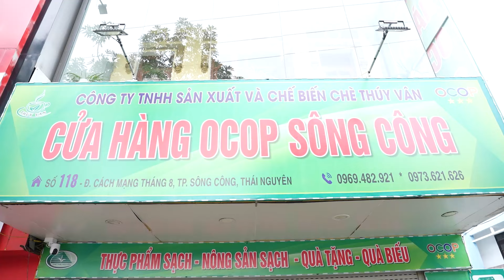LÃNH ĐẠO THÀNH PHỐ THĂM CÁC MÔ HÌNH KINH TẾ TRÊN ĐỊA BÀN